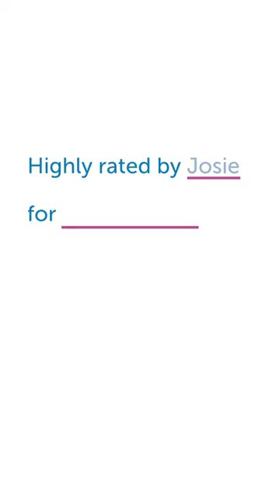Josie and her bear rate Boston Children’s Hospital best in scoliosis care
11 year old Josie came to Boston Children’s for scoliosis treatment, where she and her toy bear bestie both got matching back braces! Hear why Josie – and bear — rate Boston Children’s best in scoliosis care.